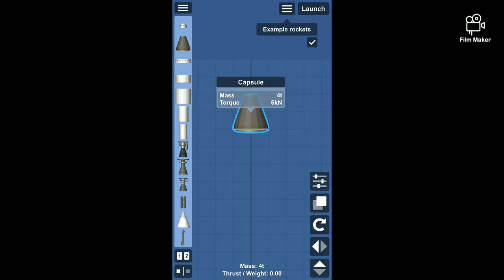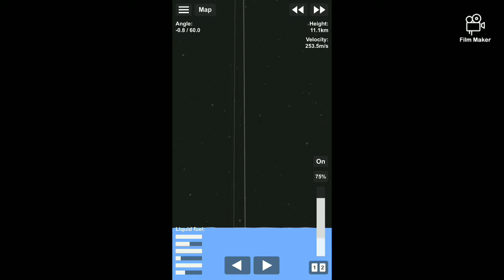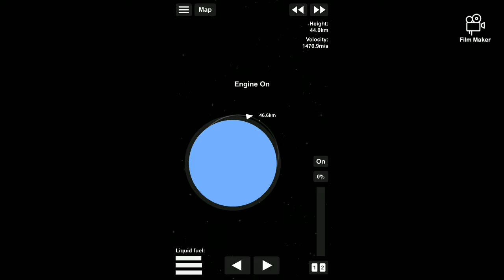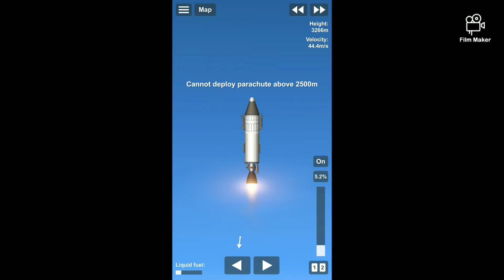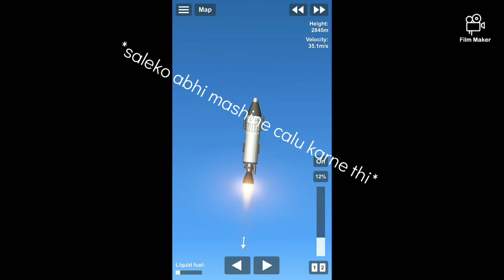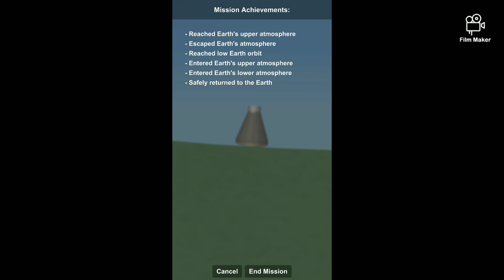i sent a rocket in space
Spancro Gaming

SPANCRO GAMING

you dont need to wear headphones to see my videos.

SPANCRO LIVE